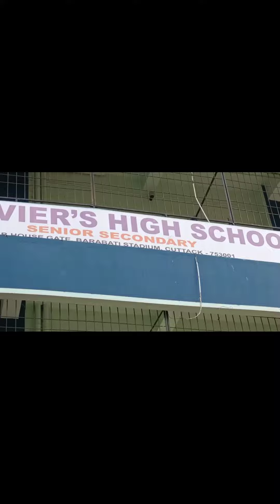Dev ରNew school 🏫🎒